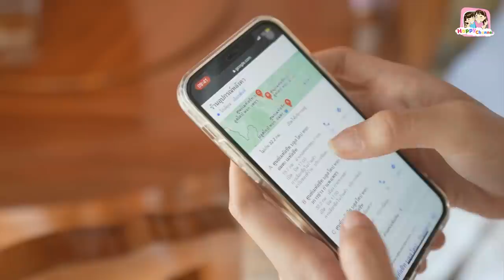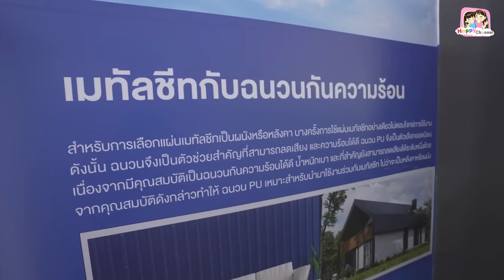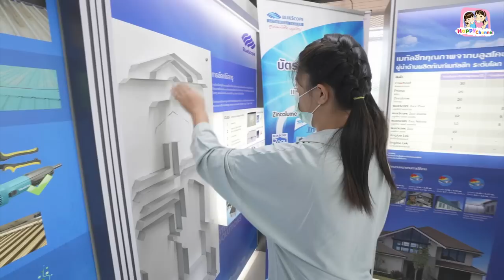HOME TOUR บ้านกำแพงเพชร พี่ฟิล์ม น้องฟิวส์ Happy Channel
นานมากแล้วที่พวกเราไม่ได้กลับมาบ้านที่กำแพงเพชรบ้านเกิดของแม่เดือนเลย คิดถึงมากๆ วันนี้มีโอกาสได้กลับมาทั้งที ก็พาทัวร์บ้านกันเลยสิ มาอัพเดทบ้านหลังนี้กันคะว่าเป็นอย่างไรกันบ้าง แต่จากที่พาทัวร์แล้ว พ่อฐา เห็นว่าหลังคาข้างบ้านเก่ามากแล้ว เพราะทั้งเก่ามากและก็ร้อนเวลานั่งเล่นตอนกลางวันด้วย สมควรที่จะเปลี่ยนได้แล้วจริงๆ

คลิปนี้ พ่อฐาจึงพาพวกเราไปเลือกซื้อหลังคาเมทัลชีทที่ศูนย์ของบลูสโคปกันด้วยคะ ที่สาขาใกล้บ้านเลย มาซื้อที่ศูนย์เลย มีสินค้าให้เลือกมากมาย รับรองได้สินค้าของแท้คุณภาพได้มาตรฐาน มอก. ผลิตจากโรงงาน รับรองตอบโจทย์ตรงใจ มีเจ้าหน้าที่ผู้เชี่ยวชาญคอยให้บริการและมีศูนย์ใกล้บ้านให้เลือกซื้อถึง 71 จังหวัดทั่วประเทศ สะดวกมากๆ

และพิเศษมากๆ สำหรับใครที่ชมคลิปนี้มีของรางวัลแจกจากบลูสโคปด้วยนะ ไปชมกติกากันเลยคะ